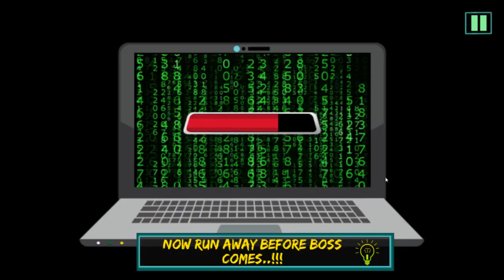Lanjutin Ngeprank Si Bos (Scary Boss 3D Indonesia #2)